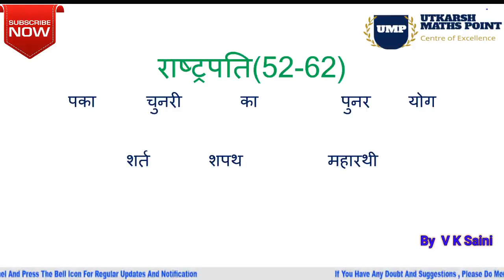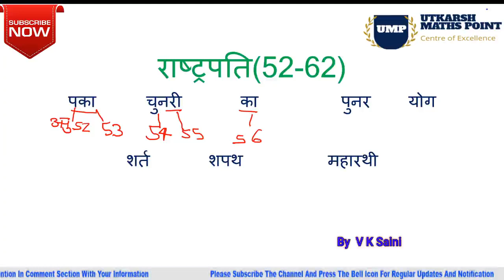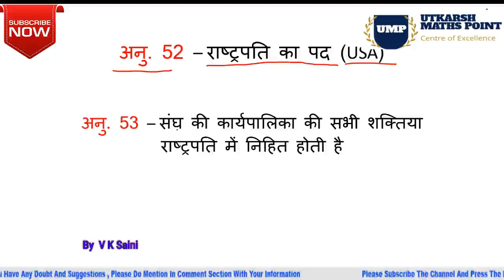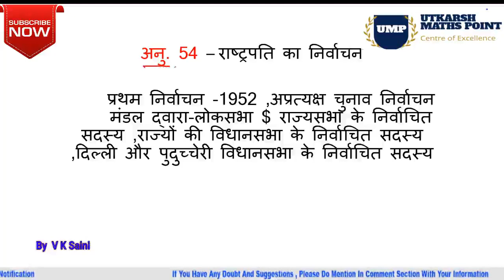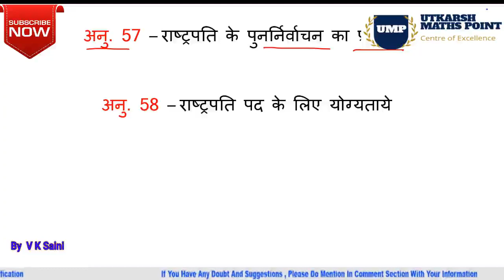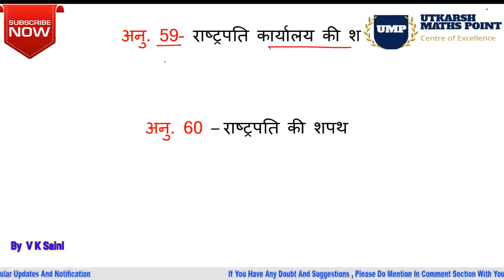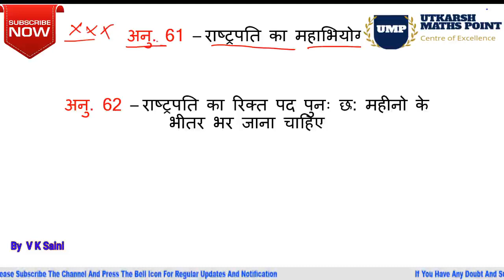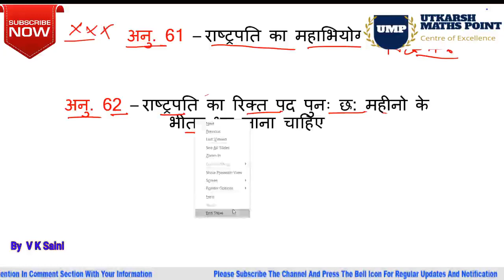राष्ट्रपति को याद करने की शानदार ट्रिक एक बार सभी परीक्षाओ के लिए महत्वपूर्ण टॉपिक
utkarsh maths point
vk saini
STATE EXAMS
DELHI POLICE
GROUP-D
Daily current affairs
daily gk
trik videos
best gk channel
most videos
shandar trik video
history trick
polity trick
important questions
current affairs
utkarsh maths point